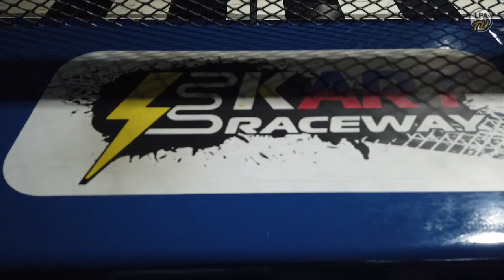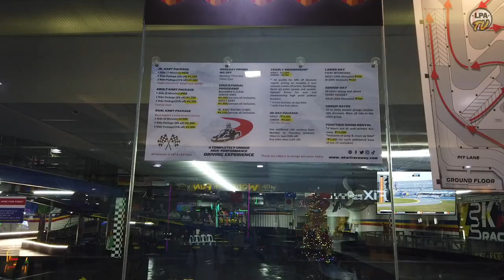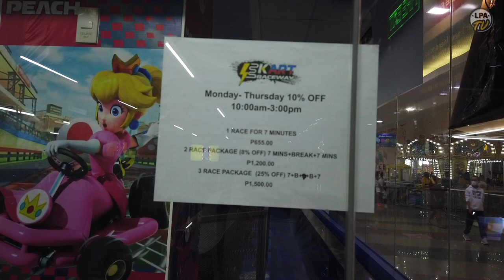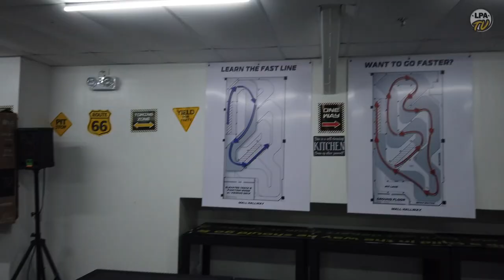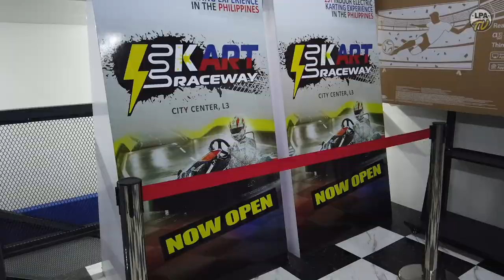Go Kart at SM North EDSA in Quezon City - Walking Tour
eKart Raceway is located at the 3rd floor, Main Bldg. of SM City North EDSA.